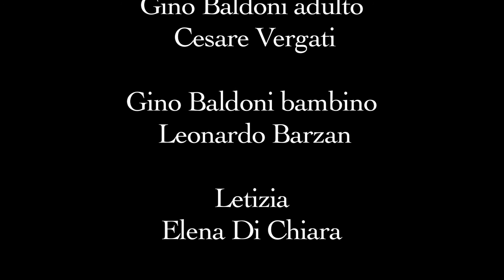Cattive Compagnie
Cortometraggio di Federico Di Chiara

Con Alavro Bertani, Elena Di Chiara, Max Tibiletti, Cesare Vergati.

Produzione ECM: Jessica La Fauci, Giulia Corazza, Luciana Bianciardi